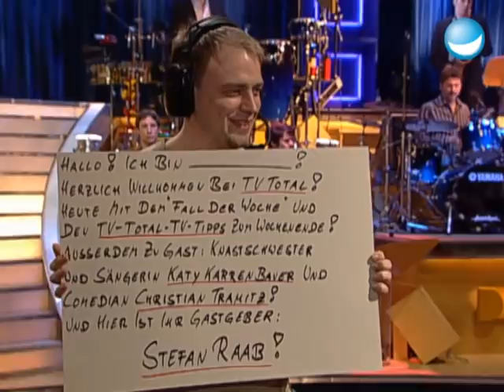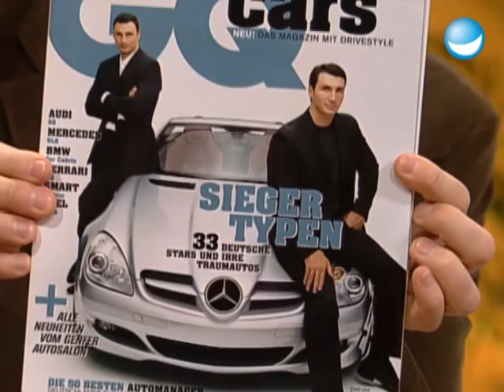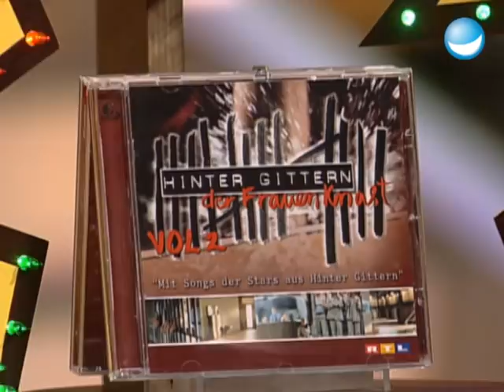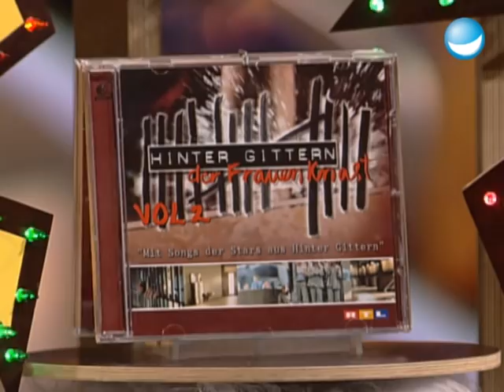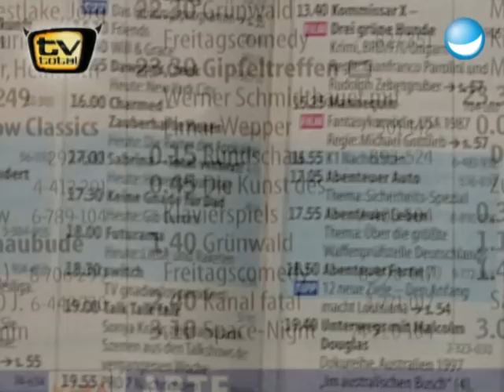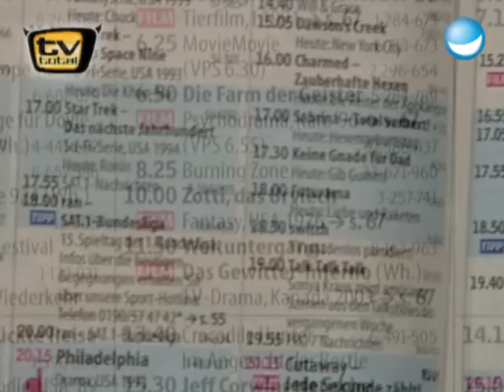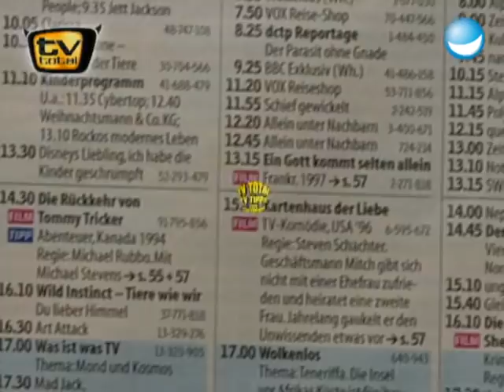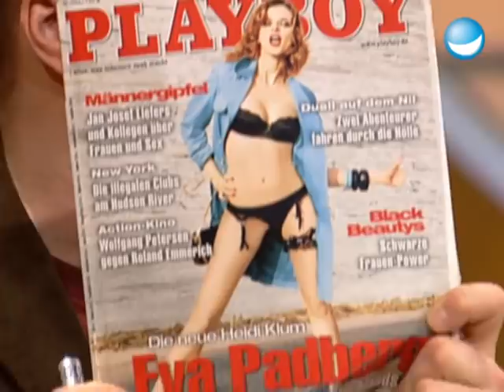Ende der Loveparade, Knastschwester Katy Karrenbauer, ... | 548. Sendung TV total | Ganze Folge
Oh, mein Gott! Die Loveparade wird nicht mehr stattfinden. Nicht, dass uns das was ausmachen würde, aber wir haben trotzdem mal 3 Gründe rausgesucht, warum die Loveparade bleiben muss.
 Außerdem haben wir wieder ein paar Klassiker für euch vorbereitet: heute mit dem "Fall der Woche" und die legendären "TV total TV-Tipps zum Wochenende". Zum lachen bringen euch dieses Mal nicht nur euer König Lustig Stefan Raab, sondern auch Comedian Christian Tramitz. Zu Gast ist "Knastschwester" und Sängerin Katy Karrenbauer.

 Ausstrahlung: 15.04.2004